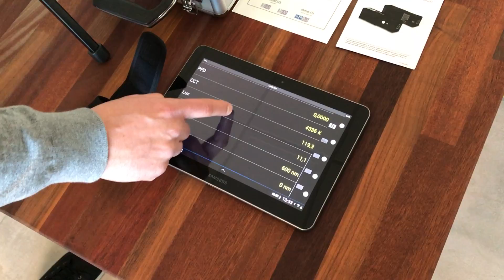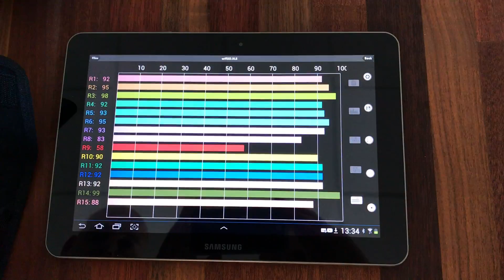UPRTEK PAR200 Quantum Spectrometer Remote App ( by mobile device )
UPRTEK PAR quantum spectrometer for Horticulture "LED" Growlight.

measuring parameters as stand alone or embedded:

PPFD,  PPF-B,  PPF-G,  PPF-R,  PFD,  SPECTRUM and LUX level
(PAR, in µmol of photons m-2 s-1)

Connectable with Bluetooth, USB or RS485 port by ModBus protocol.

Android application for remote control available.

We can deliver customized software and hardware for almost every  requested application.